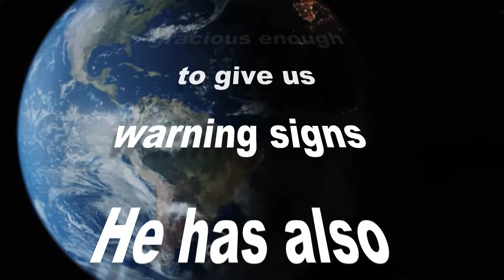SPLIT Second the Revelation - Stage Play | Mt. Zion Church of Ontario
SPLIT Second the Revelation
Based from the original stage play written by - Anthony "Tony" Westbrooks
Directed by - Johnnell "Mr. J" Williams

0:00:00 - Scene 1:  College Campus Friday Afternoon
0:02:33 - Scene 2:  Zacchaeus Home Friday Evening
0:14:22 - Scene 3:  D&B’s Game and Grill Friday Evening
0:28:00 - Scene 4:  Cave hideout in the Mountains Week Later
0:41:45 - Scene 5:  Court of Execution Next Day
0:55:58 - Curtain Call
1:06:04 - Memory Tribute

Raymon Jay Parker
Zacchaeus Trason-Johnnell Bragg (TJ)
Dad C. Hector Castaneda
Mom Counsel …. Ericka Barnett
Keisha Jayah Beatty
Brooke Jaymee Barnett
Rayshawn Anijah Barnett
T-Dog Justin Jerry
Sista Girl …. Angela Winton
Vanessa …... Veronica Griffin-Haynes
Trina …... Dinesha Knox
Jasmine …... Carla Day
Rev. Smooth Too Cool  …… Michael Williams
Soldier John Edgar
Judge Vanessa Ratliff

DEDICATED to the MEMORY of:
Anthony W. Westbrooks
Johnnell Williams II (Little J)
BJ Young

PRODUCTION
Director Johnnell “Mr. J” Williams
Assistant to Mr. J Carlee Powell-Mann
Script Supervisor  ……..…  Ulani Murray
Rehearsal Stand–In Remaliah Vazquez
Stage Manager Cynthia Kinsey-Beatty
Stagehands A’yonna Sanford, Michael Harris, Regalo Vazquez,
                                   Sabrina Sanford, Kye Lauderdale
Prop/Weapons Master  ………  Angela Winton
Hair & Make Up Artist  ………  Katherine M. Williams, Adrienne Clay,
                                                  Angela Porter, Cori Moore
Costume Consultant for Ms. Day  ..  Katherine M. Williams
Lighting & Staging  ………  Mr. J
Stage Technician  ..……  Carlee Powell-Mann, Ulani Murry
Audio/Video Engineers ………  Charles Durley, Jairus Coates, Mazdak Ruw,
                                                    Roderick Jerome Arrant, Raheen Sogon,
                                                    Kewana Smith, Amber Greer
Guillotine Construction …… Richard Chatman
Photography ………  Eric Moore
Sound & Visual EFX Mr. J Showing The LOVE Productions
Casting  ………  Ulani Murray, Lelia Kennedy, Cynthia Kincey-Beatty,
                          Sabrina Sanford, A’yonna Sanford, Mr. J
Marketing & Publicity  ……  Mark Porter
Playbill ……..  Sharon Bailey
Office Support Carla Evans

Special Thank You to ……… Moey Lopez, Colin Marcell, Security & Parking Team, Pro AV Productions, Mt. Zion Ushers & Deacons,
Angela Winton, John Edgar, Michael Williams, TJ Bragg,
Remaliah Vazquez, Rochelle Young, Mt. Zion Church of Ontario Monday Night Prayer Team, Geneva White